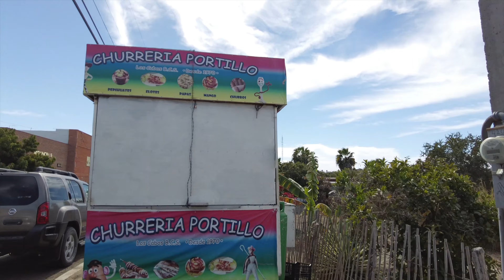Todos Santos Mexico Tour 4K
This is a virtual travel tour of Todos Santos in Baja Del Sur Mexico. Todos Santos has recently become popular but it still preserves its old town feel. Most of this virtual tour is about the old town area where you can walk around and shop. We also stop by the beach where you can camp down in Todos Santos.